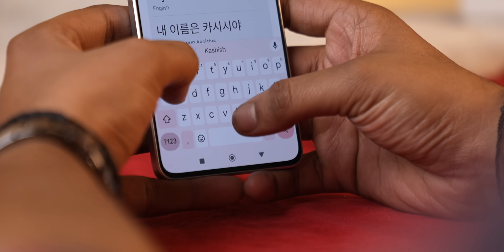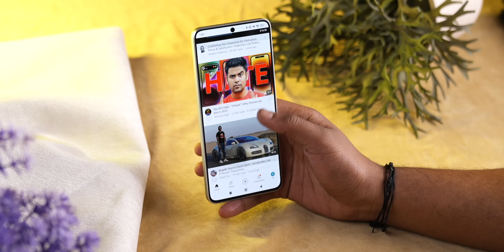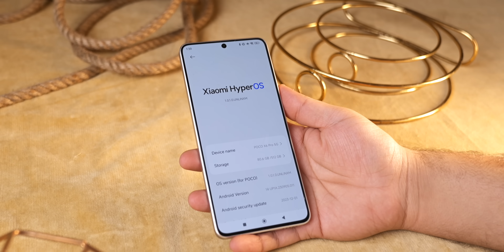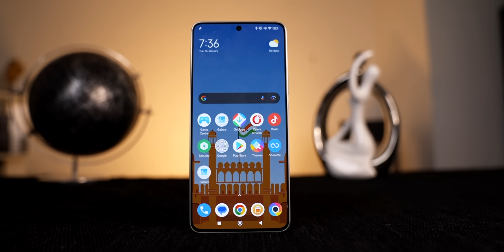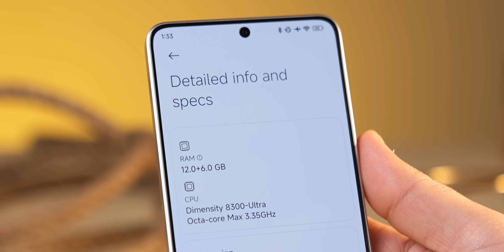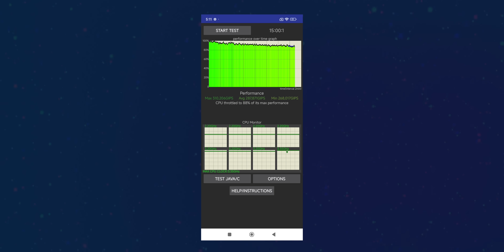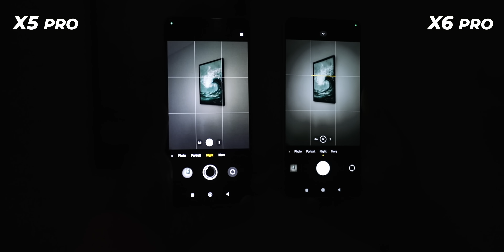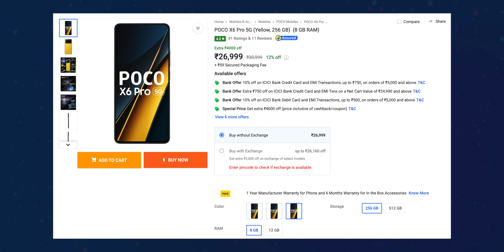POCO X6 Pro is Highly Powerful & Value for Money !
In this video, I talk about the POCO X6 Pro.

Hey
In this video, I talk about the POCO X6 Pro. This includes an overview of the phone's design, display, battery, software, performance and camera. I also compare the POCO X6 Pro with the POCO X5 Pro and POCO F5.

00:00 POCO X6 Pro
00:48 Design
01:53 display
02:52 battery
03:02 software
04:19 POCO X6 Pro Gaming
06:58 POCO X6 Pro camera
08:50 POCO X6 Pro Price in India
08:56 Best Smartphone Under 30000

CREDITS:
Director: Ayush Pathak
Cinematographer:  Kashish, Praveenkar ,Vishal,Manas
Editing: Ayush, Praveen & Jatin
Content: Parth Monish Kohli